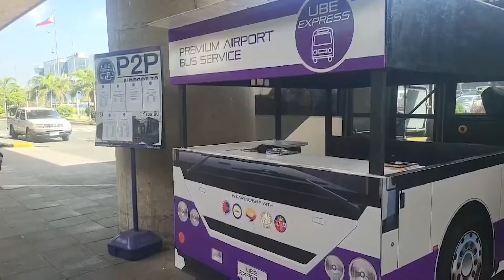OWWA, UBE Express inilunsad 50% discount fare sa mga OFW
Naglunsad ngayong araw ang Overseas Workers Welfare Administration (OWWA) sa pangunguna ni OWWA Administrator Arnel Ignacio at ka-partner na UBE Express Inc. na pinamumunuan ni Alberto Lina at President Gary David ng 50 percent discount sa mga OFW na dumarating galing ibang bansa sa kanilang UBE Express buses na naka-terminal sa harap mismo ng departure area ng Ninoy Aquino International Airport (NAIA).

Ito’y sa mga sunod-sunod na pagsasamantala sa ilan nating mga overseas Filipino worker (OFW) na umuuwi ng bansa sa kanilang mga nasasakyang pampasaherong sasakyan na sobra-sobrang maningil na nagiging viral pa sa social media.